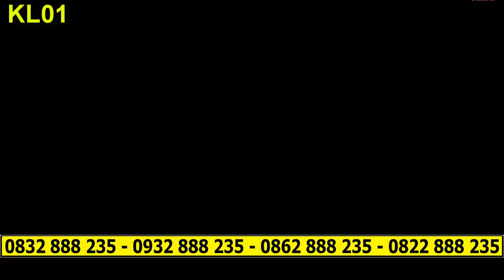Kệ gỗ để tẩu thuốc độc đáo chất lượng Lubinski KL01 - Ambe.vn